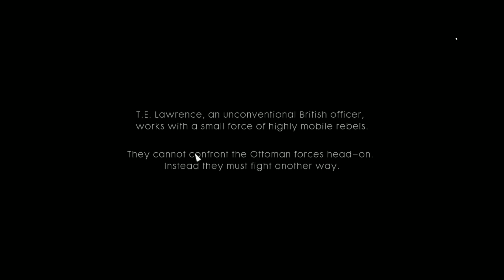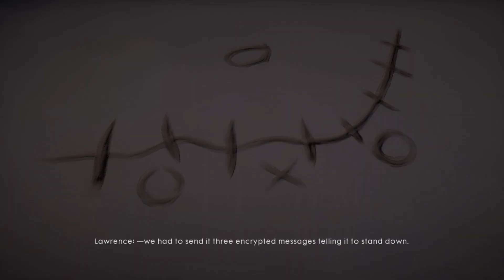Battlefield 1 Ottomans Walkthrough Pt14